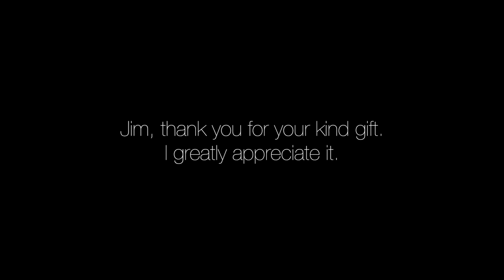Watercolor Pysanka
A simple time-lapse process video for a "Thank you!" card I recently completed. The recipient creates pysanky, something I've only recently discovered. Amazing.

The music is mine. It's an experiment.

and encourage him to create more.